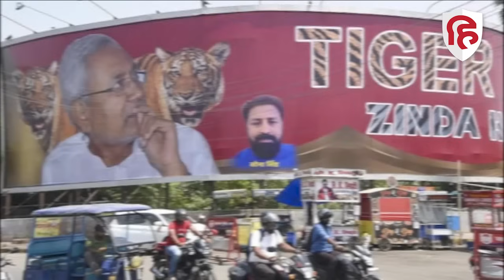Nitish Kumar ने ठुकराया INDIA Alliance के PM का ऑफर? KC Tyagi के दावे पर Congress का जवाब क्या | JDU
क्या इंडिया गठबंधन की ओर से जनता दल यूनाइटेड के प्रमुख नीतीश कुमार को प्रधानमंत्री का पद ऑफर किया गया? इन दिनों इस सवाल पर बहस छिड़ी हुई है। दरअसल, जदयू नेता केसी त्यागी ने दावा किया था कि नीतीश को इंडिया गठबंधन की ओर से पीएम पद की पेशकश की गई। अब कांग्रेस की ओर से इसका जवाब दिया गया है। केसी त्यागी ने एक इंटरव्यू में कहा था, 'राजनीति का खेल ऐसा है कि जिन लोगों ने नीतीश कुमार को इंडिया गठबंधन का राष्ट्रीय संयोजक बनाने से इनकार कर दिया, अब वे नीतीश को पीएम बनाने की पेशकश कर रहे हैं।